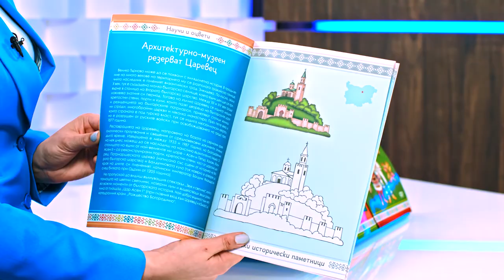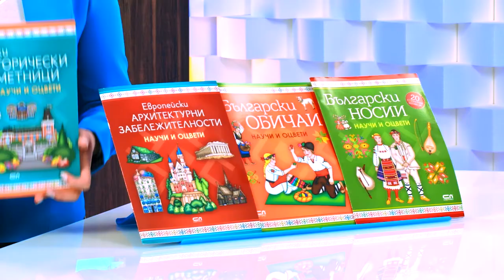Поредица "Научи и оцвети" - store.bg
Поредицата представи: Наталия Върбанова